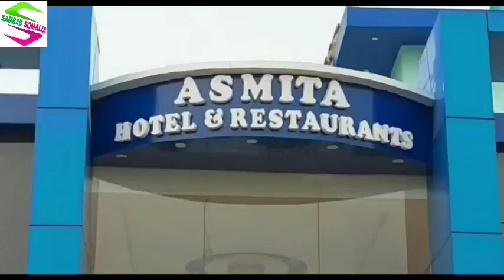আরামবাগে মেলা দেখতে গিয়ে দোকানের গ্যাস সিলিন্ডার লিক হয়ে অগ্নিদগ্ধ হলেন ৪জন